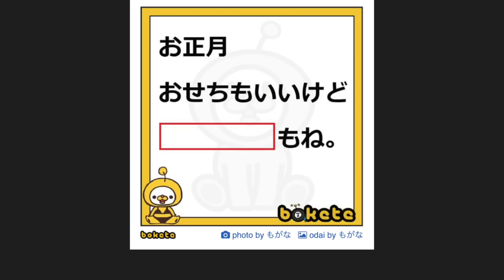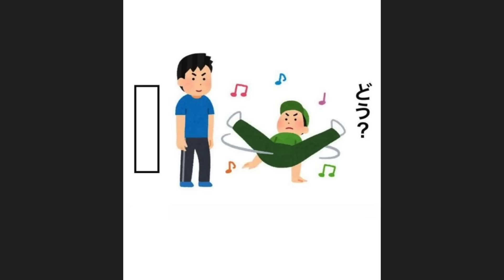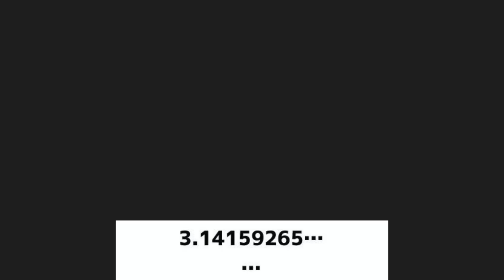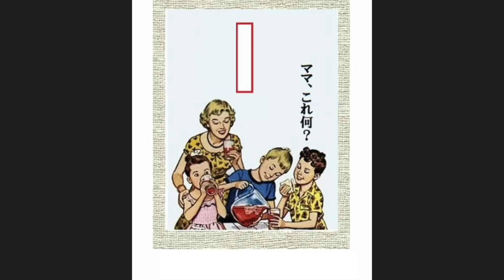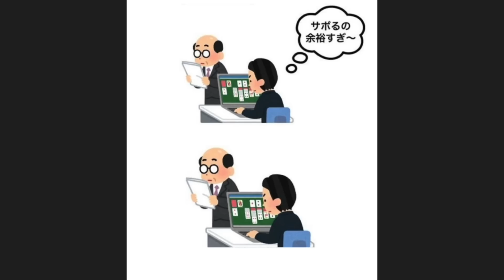【総再生回数３億回超え】ボケてのワンピースネタをそれっぽくアフレコしてみたら面白すぎたｗｗｗ Part１２【まとめ】【傑作選】【ONE PIECE FILM RED】【考察】